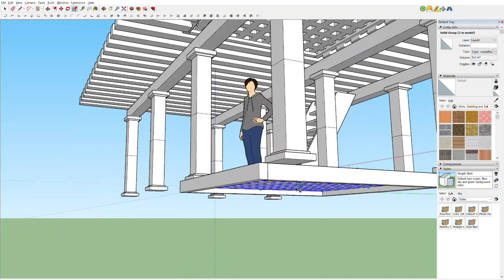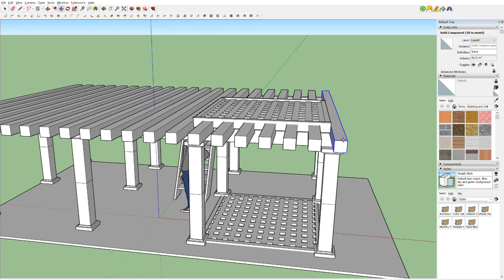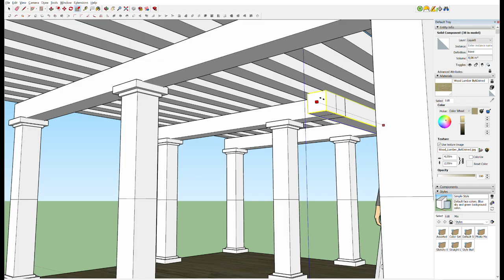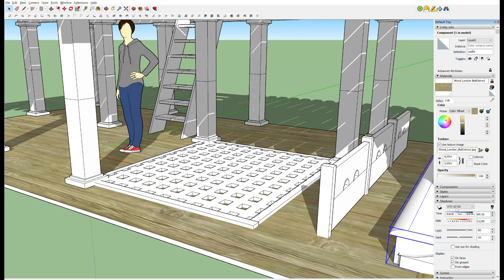Dragonero - modello 3D dell'interno della stiva di una nave - Sketchup Pro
In questo video accelerato (10x) realizzo con Sketchup Pro un rapido modello tridimensionale dell'interno della stiva di una nave. Sarà utile per gestire al meglio la regia per disegnare una scena del mio prossimo fumetto (Dragonero - Sergio Bonelli Editore).